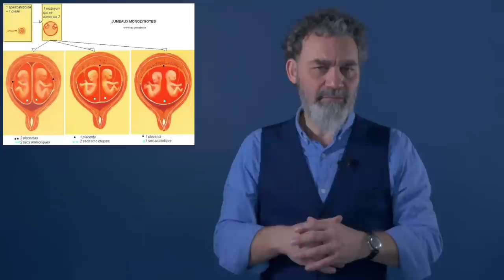Ep. 19 Jacob niqua Ésaü, où Rebecca spolie son fils aîné en faveur de celui qu'elle préfère.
Salut les humains et bienvenue dans ce nouvel épisode de la série, “les odieux dans le texte”, l’émission qui traduit les textes sacrés en langage courant… Nous allons aujourd’hui nous pencher sur les premières histoires du chapitre III du livre de la Genèse, qui nous content les aventures de Jacob, de son frère Ésaü, de sa mère Rebecca et de son père Isaac, le deuxième fils d’Abraham.

La Chaîne Twitch :
1IrreductibleAthee - Twitch

Montage Vidéo :

- Logiciels : Final Cut Pro X, Logic Pro et Photoshop